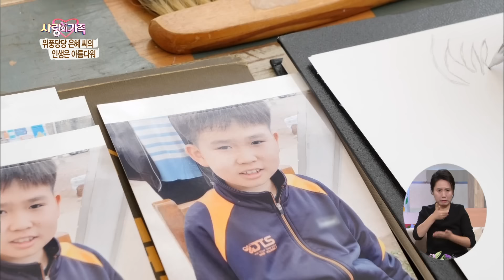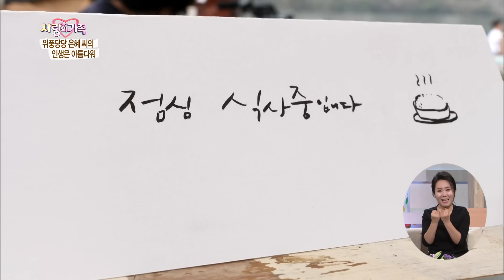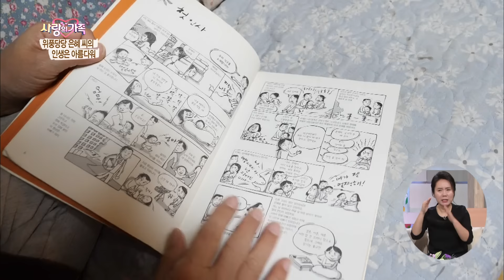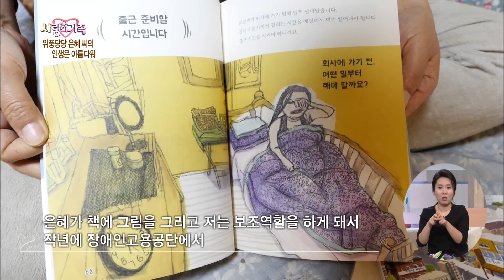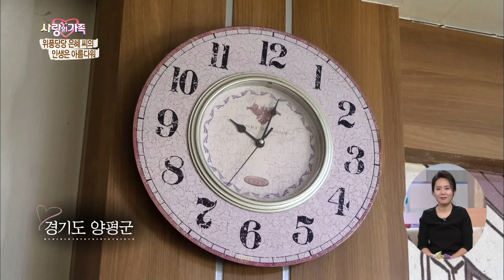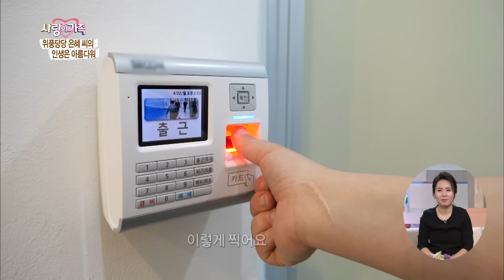[사랑의 가족] 위풍당당! 은혜 씨의 '인생은 아름다워' KBS 190509 방송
kbs제작진이 만난 캐리커처 작가,
정은혜씨는 매력덩어리이다

1.어디에서든 당당하고 솔직하다
2.의외의 말한마디가 미소를 머금게 한다
3.한마디로 재밌고 즐거운 사람이다
4.그림을 잘 그린다.
5.어디서 본듯한 그림이 아닌 개성적인 얼굴이 탄생한다
6.연기도 잘한다
7.무엇보다 사람에 대해 따뜻하다 "귀한 아들이잖아요"

정은혜 작가님
앞으로도 좋은 활동과 웃음 바이러스 부탁합니다.
건강하세요!